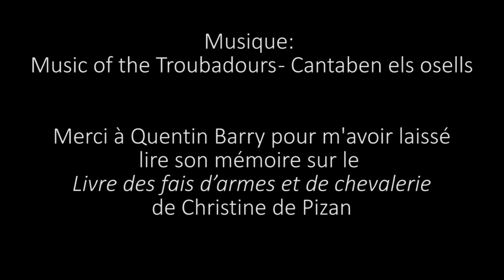Christine de Pizan - Gentes Dames Badass #2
On passe au XVe siècle pour présenter une femme de lettres plutôt débrouillarde.
Big up à Quentin Barry qui a déchiffré et transcrit l'un de ses manuscrits, et m'a filé pas mal d'infos sur elle.

Prochain épisode dans deux semaines, toujours le vendredi et toujours à 18h !